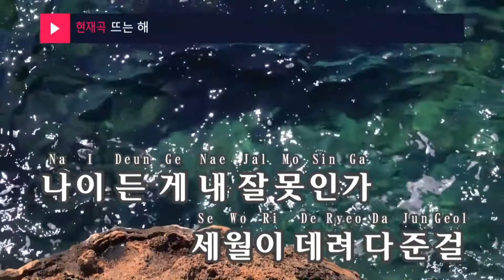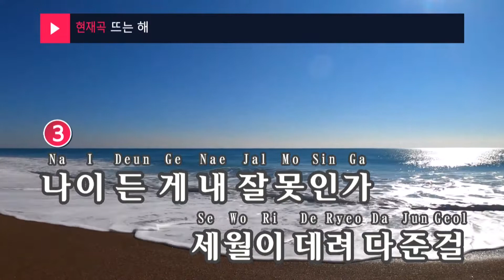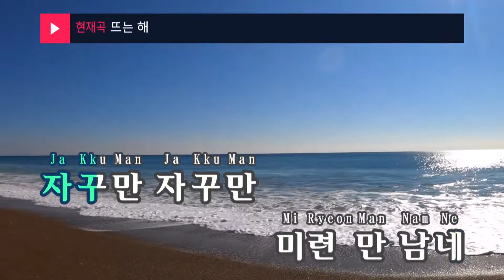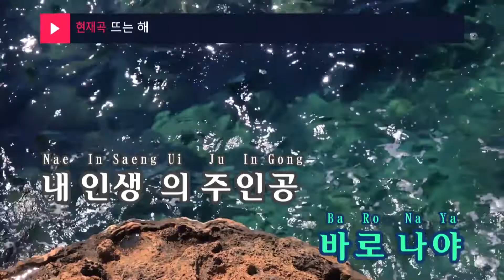뜨는 해 - 이수진(Rising sun - Lee Soo Jin) (KY.28733) / KY Karaoke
★ 곡 정보 ★
번호 : 28733
제목 : 뜨는 해
가수 : 이수진
작사 : 조은형
작곡 : 김지환

Copyrightⓒkeumyoung